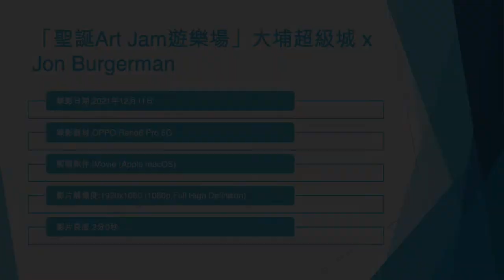「聖誕Art Jam遊樂場」大埔超級城 x Jon Burgerman - 2021年12月11日